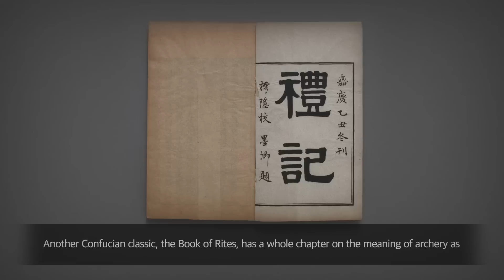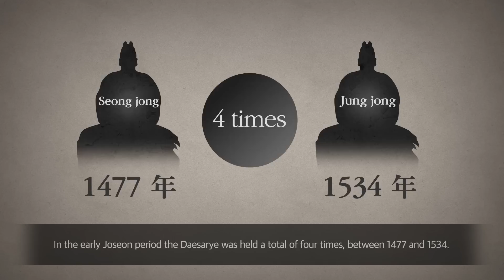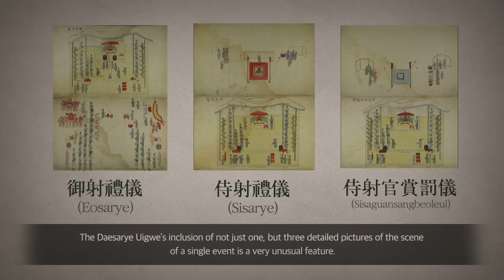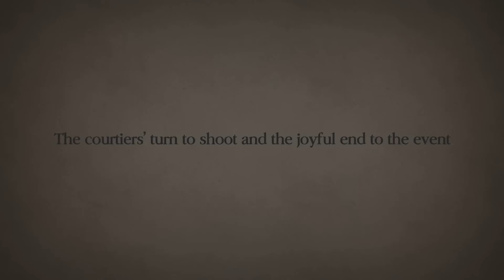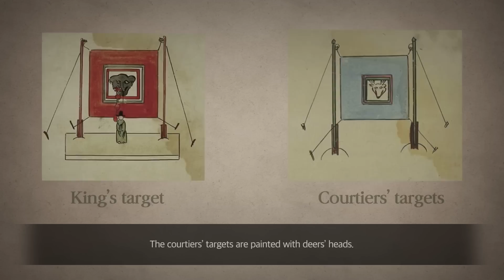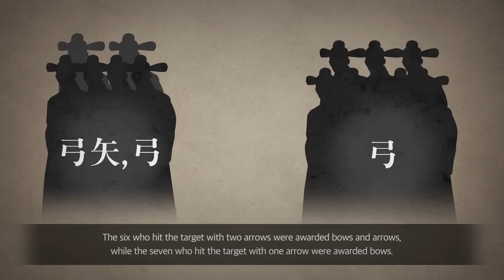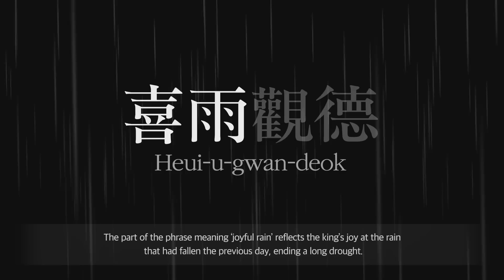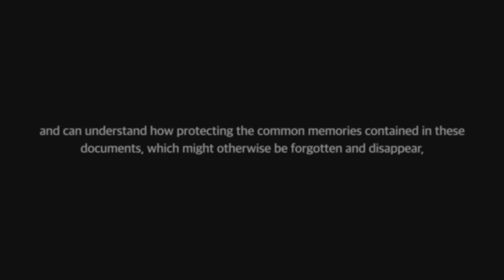Uigwe (Royal Protocol of Joseon Dynasty) - 3. Events in the Uigwe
Have you heard about “Uigwe”? Have you seen the Korean ancient books filled with colorful description of colorful parade and vivid expressions of people?

Korea has a rich history of books and printing, stretching back centuries. The surviving treasures of this documentary history include the Uigwe (Royal Protocols of the Joseon Dynasty), a collection of thousands of books recording royal ceremonies and rituals held during Korea’s Joseon Dynasty (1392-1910). These books contain pictures and stories that vividly bring to life Korea’s ancient Confucian society, offering details that might otherwise be forgotten.
The Uigwe were inscribed in the UNESCO Memory of the World International Register in 2007, in recognition of their world cultural significance, uniqueness and irreplaceability as documentary heritage.
Under the auspices of the Yang Won Sun Foundation, the Korean National Commission for UNESCO (KNCU) has created three short videos to introduce the Uigwe, focusing on three representative features that show the significance of these books both as tangible objects, and in illuminating many aspects of Joseon Korea’s Confucian culture, including ancestor worship and archery.

Series 3. Events in the Uigwe – Confucian Archery Ceremonies seen through the Daesarye Uigwe
Koreans have long been known for their skill in archery. But in ancient Korea, archery was not simply a skill, but a tool to teach and practice virtue, especially during the Joseon Dynasty, when Confucianism held sway. The Daesarye Uigwe includes an interesting story of an archery contest hosted by King Yeongjo in the 18th century, a joyful event symbolically marking a revival in Korea’s fortunes after a period of invasion and turmoil.

(* Please note that the images of Uigwe in the video may differ from the actual images. They are created for explaining and showing a sample of Uigwe.)

Produced by Do Project
Advisor : Dr. Moonshik Kang (Department of History, Soongsil University)
Korean Editor : Mr. Boram Kim (Editor-in-Chief, UNESCO News for KNCU)
English Translator : Ms. Sarah Jane Kim (Communication Specialist, KNCU)

00:00 Intro
00:26 The Art of Archery and its Significance
01:27 The Joseon Daesarye Uigwe
03:33 The King Shoots
05:57 The courtiers’ turn to shoot and the joyful end to the event
04:02 Serving a role between the sacred and the profane
05:17 The daily lives of Jongmyo’s Subok, laid before our eyes once more